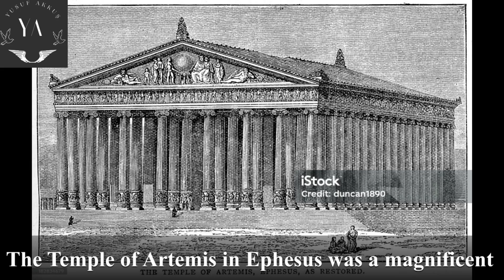ARTEMİS TAPINAĞI BLOG VLOG(THE TEMPLE OF ARTEMIS) BLOG VLOG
VLOG BLOG ARTEMİS TAPINAĞI Vlog. Diana Tapınağı olarak da bilinen Artemis Tapınağı, tanrıça Artemis'e adanmış antik bir Yunan tapınağıydı. Efes'te, günümüz Türkiye'sindeki modern Selçuk kasabasının yakınında bulunuyordu. Tapınak MÖ 550 civarında tamamlandı ve Antik Dünyanın Yedi Harikasından biriydi. Tamamen mermerden inşa edilmiş olup önemli bir kültürel ve dini mekandı.
Tapınağın kalıntıları artık birkaç mermer parçasıyla sınırlıdır; bunlardan en göze çarpanı Selçuk'un merkezinin batısındaki boş bir alanda yeniden inşa edilmiş tek bir sütundur. Alanın aynı zamanda Efes Müzesi'ne de yakın olması, burayı ziyaretçiler için daha geniş bir tarihi ve kültürel deneyimin parçası haline getiriyor. Tapınağın tarihi önemi, UNESCO Dünya Mirası alanları listesine dahil edilmesiyle daha da vurgulanıyorArtemis Tapınağı, zirvesinde her biri 17 metre yüksekliğinde 127 sütun bulunan devasa bir yapıydı.
Tapınak birkaç kez hasar gördü ve yeniden inşa edildi; bu, Efeslilerin, kültü hac ziyaretleri ve hayırseverler aracılığıyla şehre önemli bir zenginlik getiren tanrıça Artemis'e duyduğu büyük saygı ve bağlılığı yansıtıyordu.
Tapınağın temenos olarak bilinen kutsal alanı, tapınağın kendisinden bile daha eskiydi ve bölgenin İyon öncesi sakinlerine kadar uzanıyordu.
Özetle, Selçuk'taki Artemis Tapınağı, tarihi ve kültürel açıdan önemli, antik bir dünya harikasını temsil eden ve büyük dini öneme sahip bir mekandır. Bugün tapınağın sadece birkaç kalıntısı kalsa da mirası ve bölge üzerindeki etkisi hala belirgindir.
BLOG ARTEMIS TEMPLE VLOG.The Temple of Artemis, also known as the Temple of Diana, was an ancient Greek temple dedicated to the goddess Artemis. It was located in Ephesus, near the modern town of Selçuk in present-day Turkey. The temple was completed around 550 BC and was one of the Seven Wonders of the Ancient World. It was entirely constructed from marble and was a significant cultural and religious site.
The temple's remains are now limited to a few marble fragments, with the most prominent being a lone reconstructed pillar in an empty field to the west of the center of Selçuk. The site is also near the Ephesus museum, making it part of a broader historical and cultural experience for visitors. The temple's historical significance is further underscored by its inclusion on the list of UNESCO World Heritage sites.The Temple of Artemis was a massive structure, with 127 columns at its peak, each standing at 17 meters in height. The temple was damaged and rebuilt several times, reflecting the great reverence and attachment the Ephesians felt for the goddess Artemis, whose cult brought significant wealth to the city through pilgrimages and benefactors. The temple's sacred site, known as temenos, was even older than the temple itself, dating back to the pre-Ionic inhabitants of the region.In summary, the Temple of Artemis in Selçuk is a historically and culturally significant site, representing an ancient wonder of the world and a place of great religious importance. While only a few remnants of the temple remain today, its legacy and impact on the region are still evident.

Turkey
Türkiye
Artemis
temple of artemis